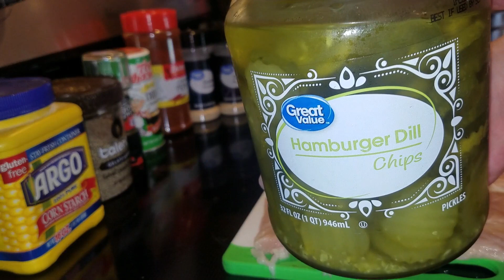POPEYES SPICY CHICKEN SANDWICH BUT..BETTER! | Queens Kitchen Ep. 1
Hello & WELCOME.
Yes, As you can see this is a gaming channel!
But, I wanted to bring in some of my cooking skills!

I have for you, A Spicy Chicken Sandwich like Popeyes BUT BETTER!
& YES! I'm from Louisiana, So this is TRUE Southern Cooking!

►Kewpie Mayo